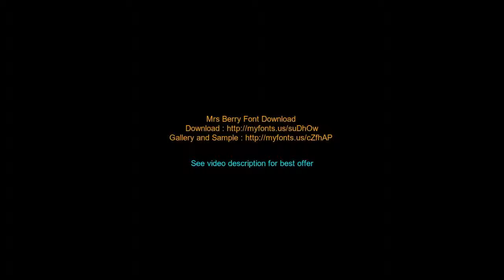Mrs Berry font download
Mrs Berry is a hand drawn typeface designed for one of our books. You can use it as a regular monochrome typeface or layer different styles to achieve colorful combinations.